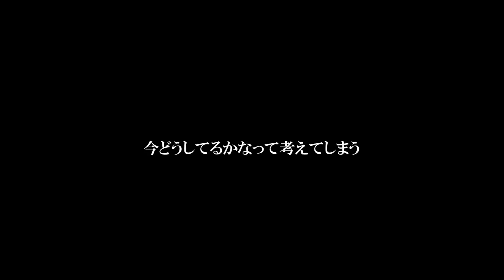【弾き物語】泣いていませんか？/ゆる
大阪出身兄弟弾き物語ユニット「ゆる」
・ゆるオフィシャルホームページ
・6周年ワンマンライブDVDも購入できる通販はこちら
・楽曲の「itunes」ダウンロードはこちらから
関西を中心に活動する兄弟弾き物語ユニットゆる。
背景に物語のある楽曲を歌う。